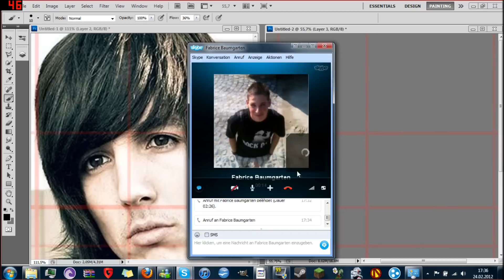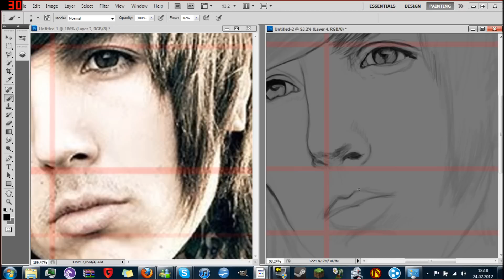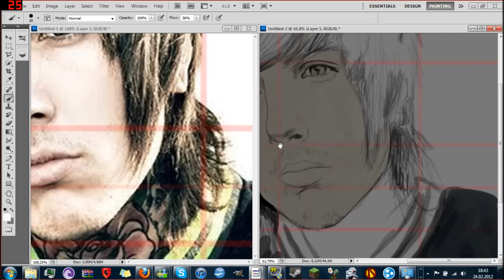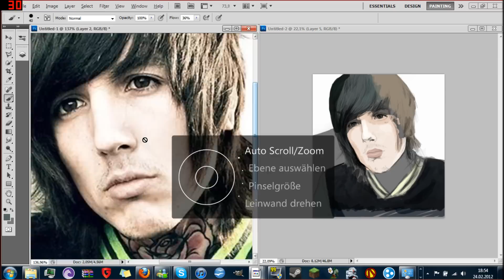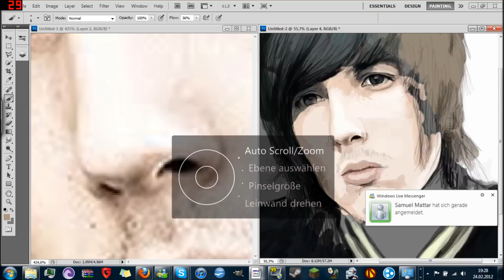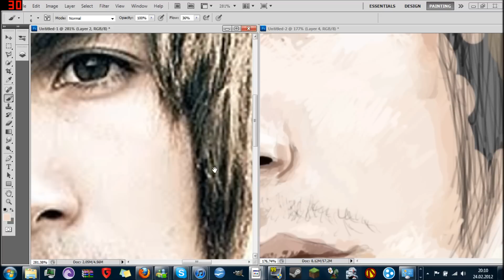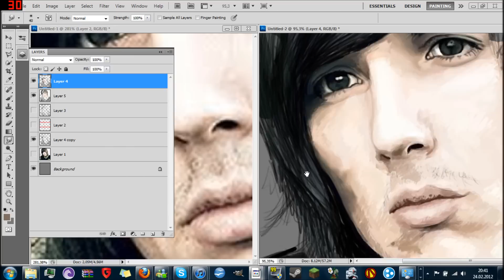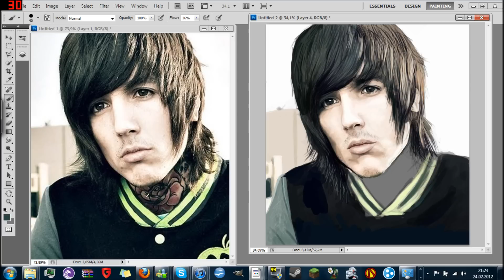Speed drawing portrait of Oliver Sykes [BMTH]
I'm very sry that the video isn't complete... for some reason sometimes my pc recognoze the format of the videoparts before rendering sometimes it doesn't... but a picture of the finished work is in my update video. The link is below :)- Altough I hope you enjoy!
/watch?v=hSmp2WT8NVU&feature=p­­lcp&context=C4e7ce25VDvjVQa1P­p­cFNUNxQI8PjxyUeGFArgYD-bHeam­Nx­NLolw%3D